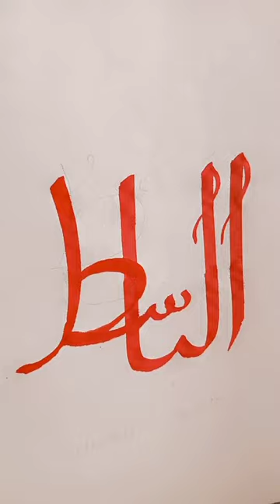Al basitu Calligraphy in Arabic